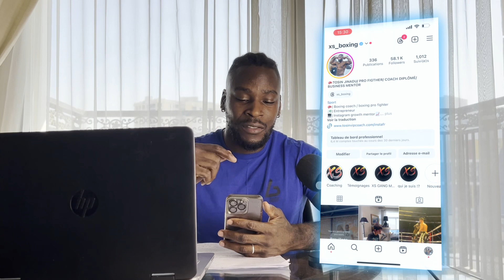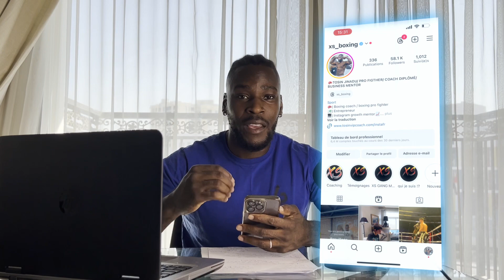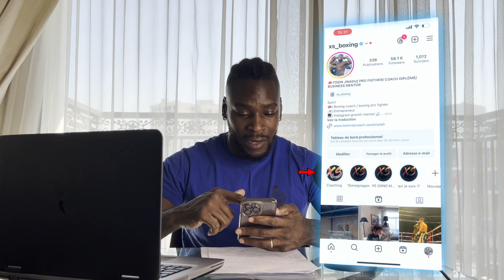COMMENT OPTIMISER SA BIO INSTAGRAM EN 2024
Dans cette vidéo, découvrez les stratégies les plus récentes pour maximiser l'impact de votre biographie en 2024. De la plateforme Instagram, nous explorons les astuces essentielles pour créer une bio qui capte l'attention et laisse une impression durable. Apprenez à choisir les bons mots-clés, à mettre en valeur vos réalisations et à rendre votre biographie mémorable. Restez à jour avec les tendances actuelles pour vous démarquer dans un monde numérique en constante évolution. Ne manquez pas ces conseils pratiques pour transformer votre biographie en une puissante introduction en ligne! 🚀

Ensemble, construisons un avenir captivant et atteignons le succès en vivant pleinement de nos passions. 💪✨ NouvelleAnnéeNouveauDépart Réussite RéseauxSociaux MercedesClasseG"